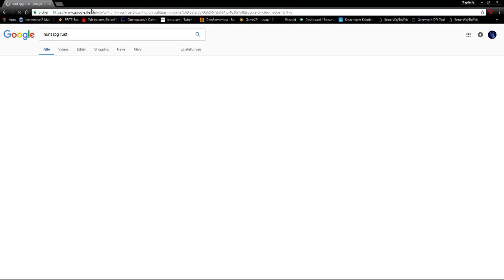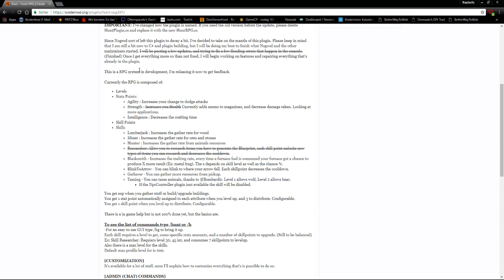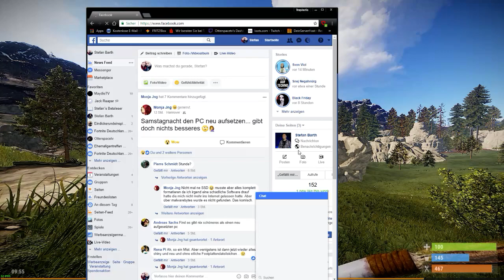Eröffnung! Otters Zombie RPG Server! Komm dazu!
Otter spielt auf Otters Vanilla Paradise. IP: 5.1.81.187:28044 Einfach in Rust auf Community Server gehen und dort nach dem Namen suchen und Spaß haben. Wenn ihr es lieber gemodded mögt dann könnt ihr auch Otters Zombie Hardcore Survival RPG nehmen. IP: 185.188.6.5:28044 . Auch hier streamt und spielt Otter regelmäßig. Bitte nicht streamsnipen!